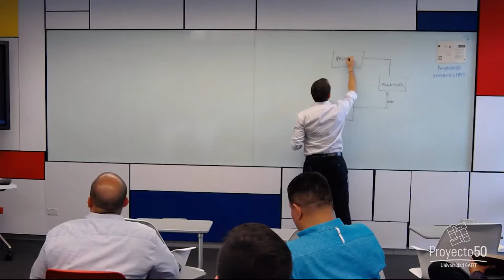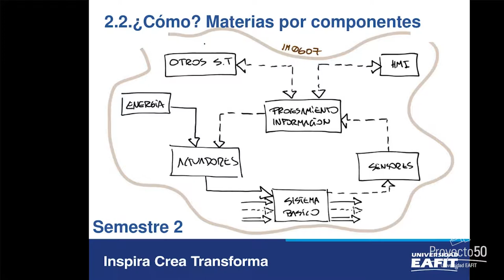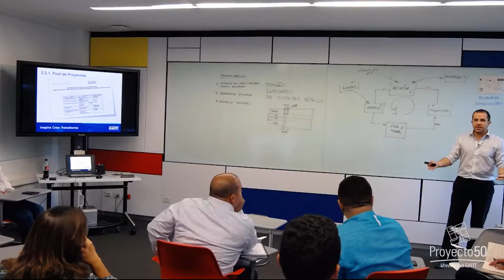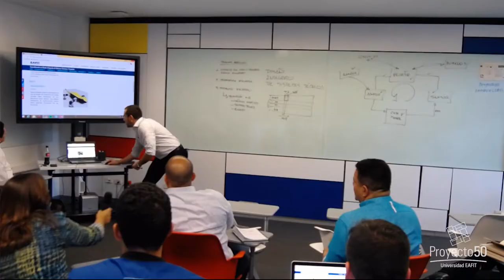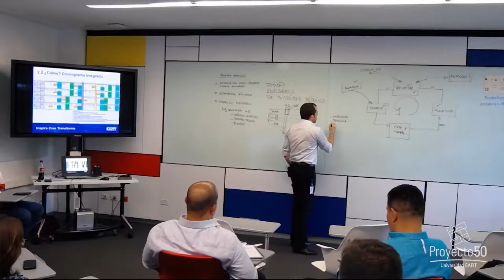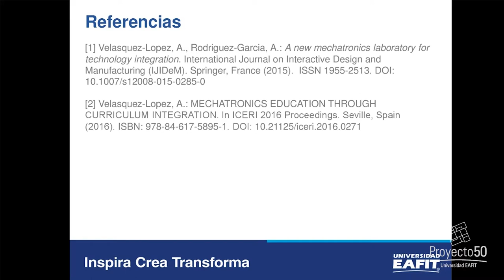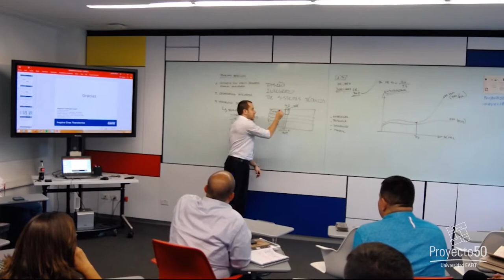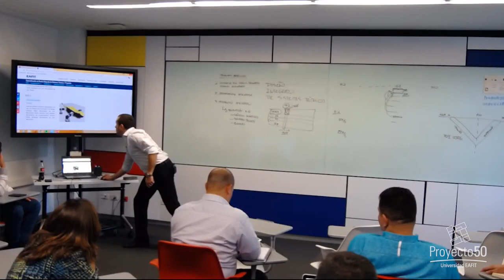Eficiencia curricular, buenas prácticas en la gestión del currículo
En este café temático, el profesor Alejandro Velásquez socializará algunos conceptos sobre gestión del currículo, sus buenas prácticas  y eficiencia relacionadas con el programa de Especialización en Diseño Integrado de Sistemas Técnicos de la Escuela de Ingeniería.